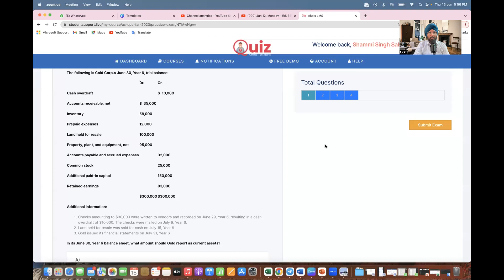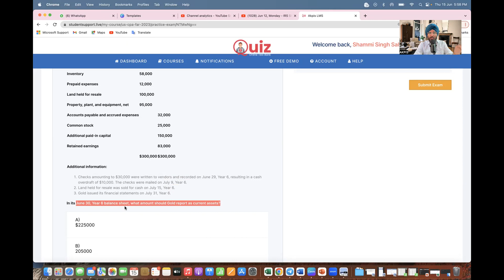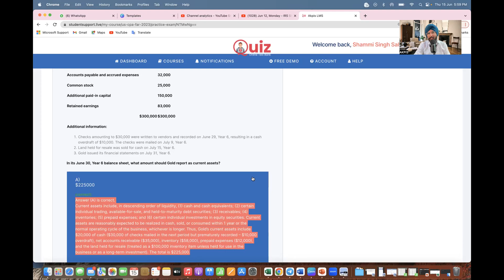US CPA MCQ TIPS I How to Solve MCQ in USA CPA Exam I Best US CPA Coaching